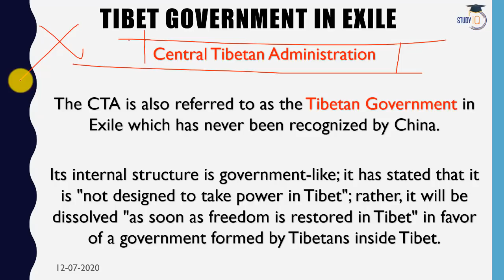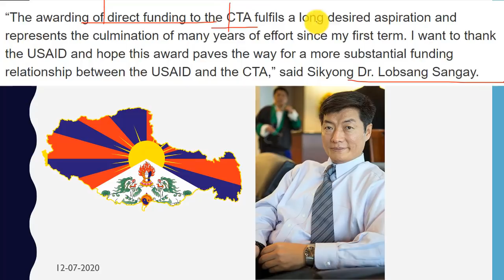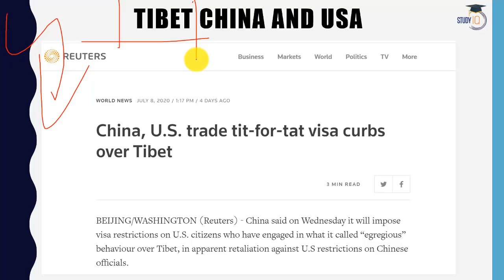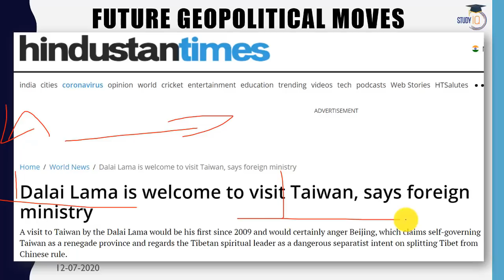U.S has started Funding Tibetan Government in Exile Current Affairs 2020